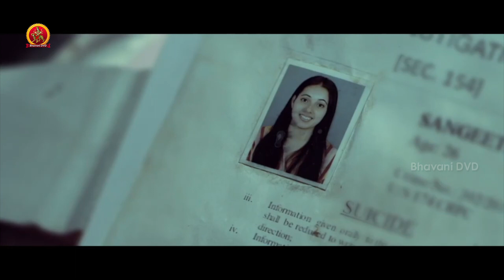వాడిని ప్రతి చోటా ****హెరార్స్మెంట్ వలనే డిస్మిస్ చేశారు | Latest Telugu Thriller Movie Scenes | 369